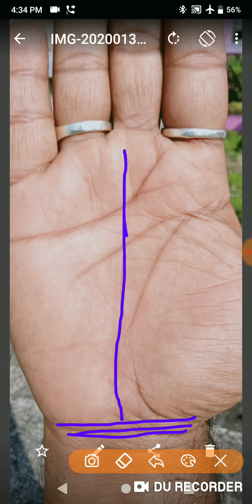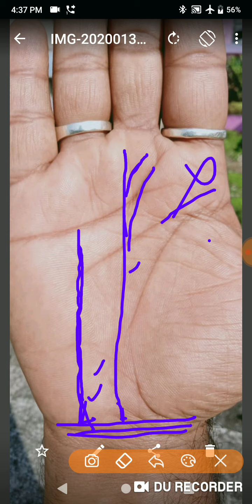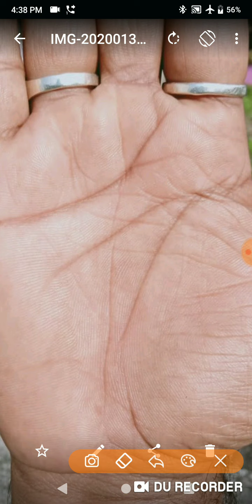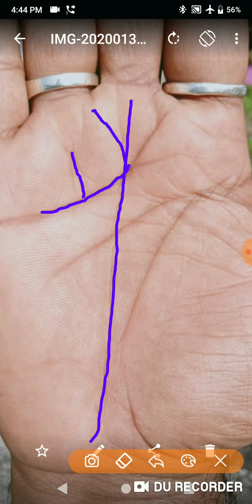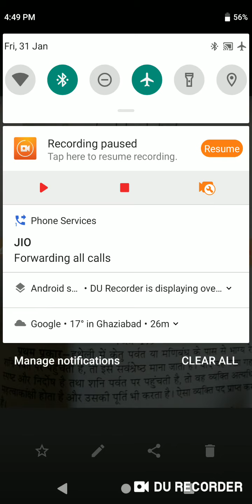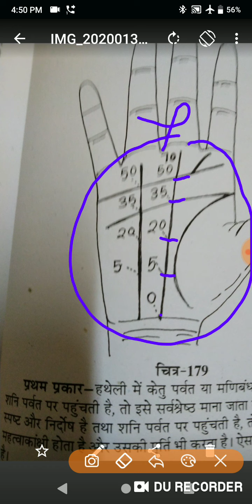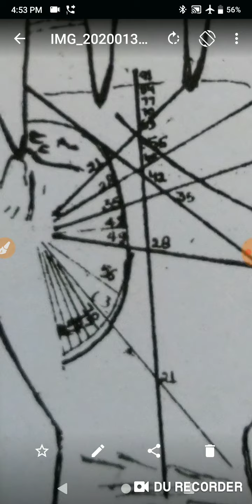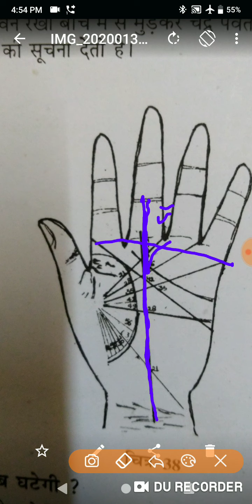भाग्य रेखा मणिबंध से शुरू हो तो क्या ख्याति देती है और उँगुली पर पहुचे तो क्या निराशा देती है